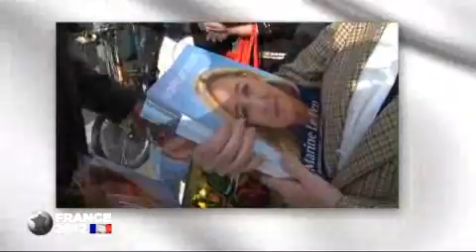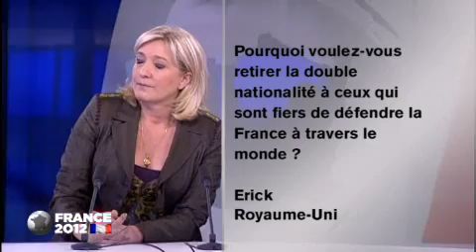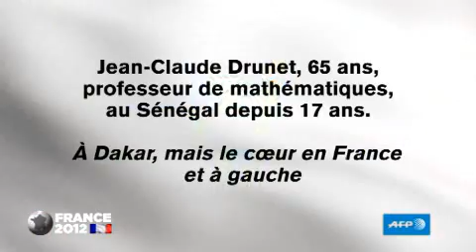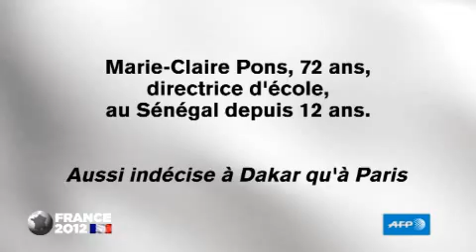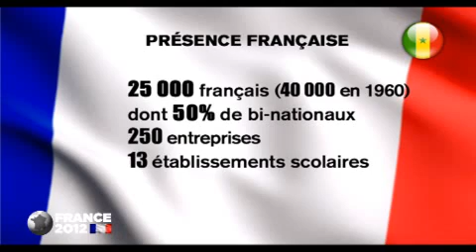Marine Le Pen invitée de l'émission France 2012 sur TV5MONDE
La candidate du Front National est venue présenter son programme international dans le cadre de l'émission France 2012 de TV5MONDE. Elle répond aux questions de Philippe Dessaint et des journalistes étrangers.